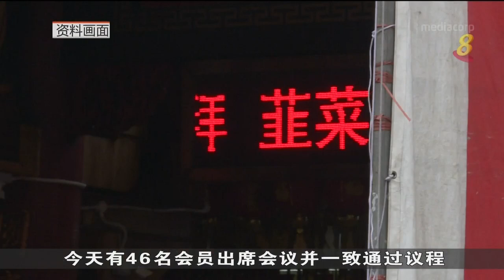韮菜芭城隍庙闹纠纷 主席孙祝嘉要求前主席转移信托股份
位于乌美一带的韮菜芭城隍庙闹纠纷，现任主席孙祝嘉今天召开特别会员大会并通过一项议程，要求前任主席林水金将500万份信托股份转到现任主席名下。